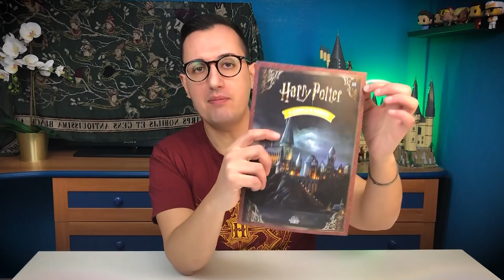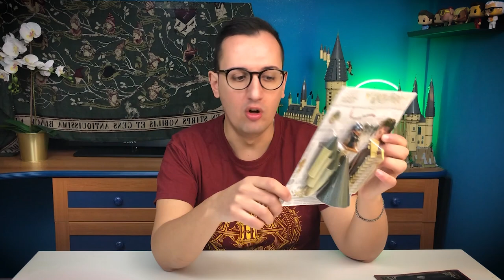COSTRUIRE HOGWARTS CON LA GAZZETTA DELLO SPORT - UNBOXING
La Gazzetta dello Sport e il Corriere della Sera presentano una novità assoluta: Harry Potter – Il Castello di Hogwarts, una collezione unica e inedita dedicata ai fan di Harry Potter di tutte le età, per ricreare l’originale Castello di Hogwarts nel maxi formato di 55 centimetri, con la sala grande, la torre con la grande scalinata e un’intera ala della scuola di magia e stregoneria più famosa di sempre.

L'opera Harry Potter - Il Castello di Hogwarts oltre a tutti gli elementi per la riproduzione del castello comprende anche 20 personaggi della grande saga: Harry Potter, Hermione Granger, Ron Weasley, Albus Silente, Rubeus Hagrid, Severus Piton, Draco Malfoy, Ginny Weasley, Minerva McGranitt, Dobby, Remus Lupin e tanti altri.

Una volta completata la costruzione, il castello diventerà un teatro di gioco per rivivere tante avventure: la sala grande si potrà aprire e illuminare e grazie alle due bacchette magiche in dotazione, di cui una magnetica, sarà possibile muovere le scale della torre e scoprire gli stemmi delle 4 case nascosti sui muri della torre e del castello.

Ogni uscita è accompagnata da un fascicolo riccamente illustrato con le istruzioni dettagliate per il montaggio e tante informazioni sulla saga di Harry Potter e sulla scuola di magia e stregoneria di Hogwarts.
La prima uscita, in edicola da martedì 23 febbraio, comprende i primi componenti e il personaggio Harry Potter e resterà disponibile per quattro settimane a 4,99 euro più il prezzo del quotidiano. Le uscite seguenti saranno disponibili al costo di 7,99 euro oltre al prezzo del quotidiano.

PROMOZIONI AMAZON PER VOI:
30 GIORNI Amazon Prime Video GRATIS
30 GIORNI Amazon Prime GRATIS
30 GIOTNI Music Unlimiter GRATIS